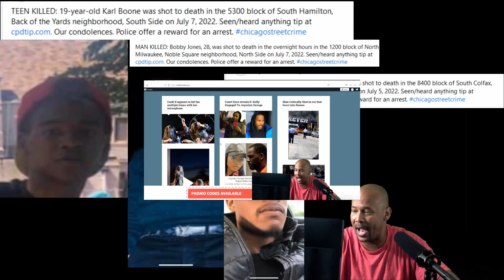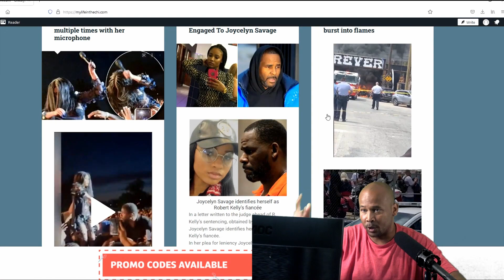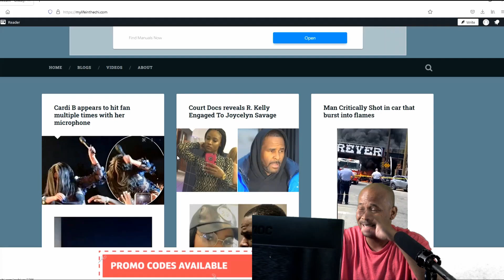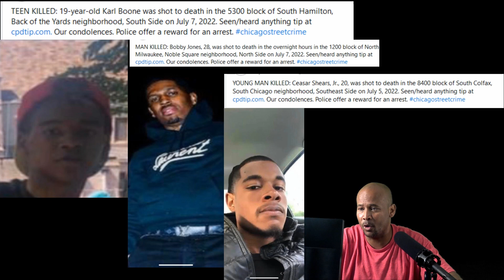Police release Video of China Town slaying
The subject is suspected of committing a homicide on the 2200 block of South Wentworth Avenue.